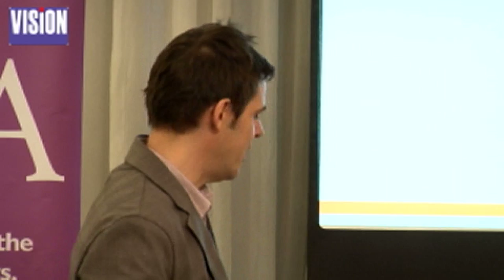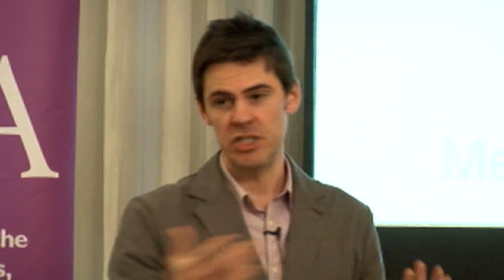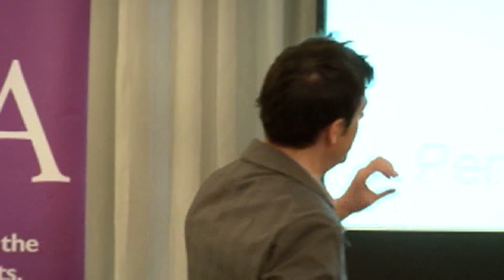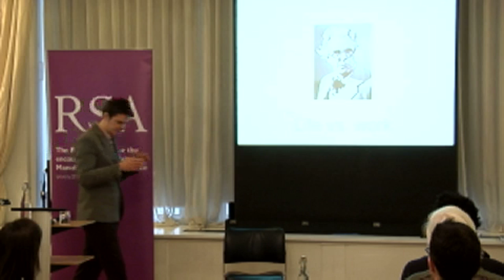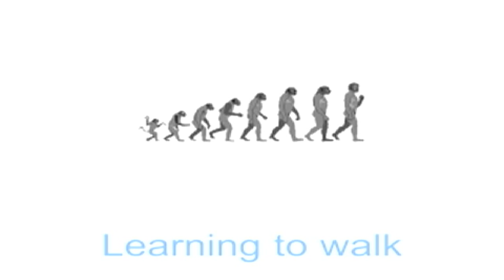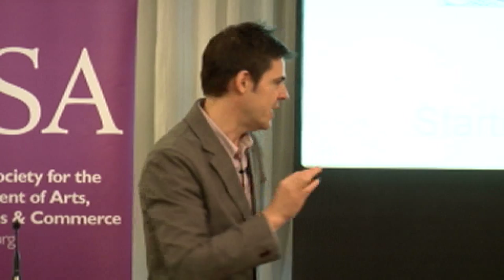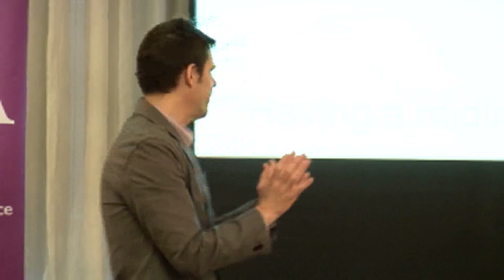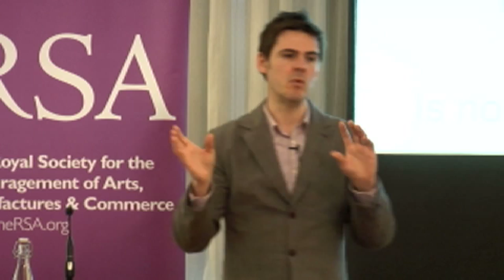The Meaning of Life's Milestones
Philosopher Robert Rowland Smith guides us through life's landmark moments with help from history's greatest thinkers.